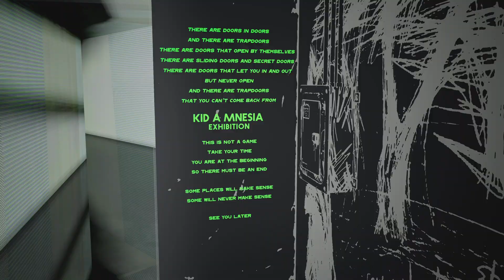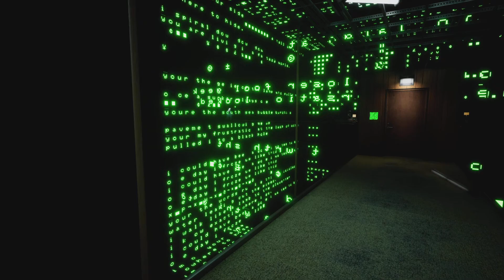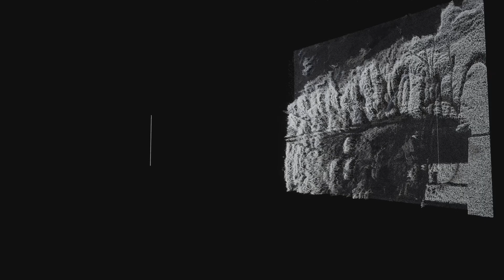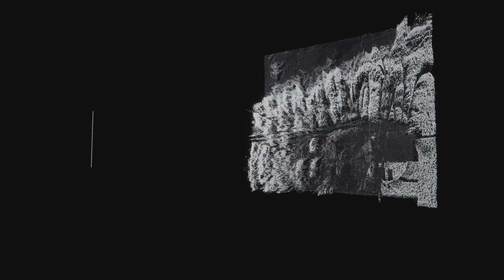Some things in KID A MNESIA EXHIBITION